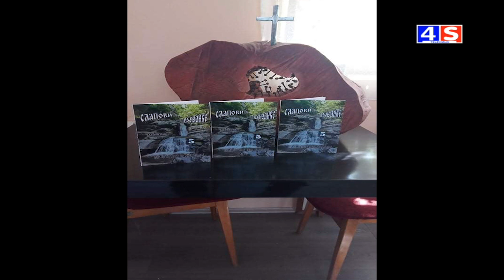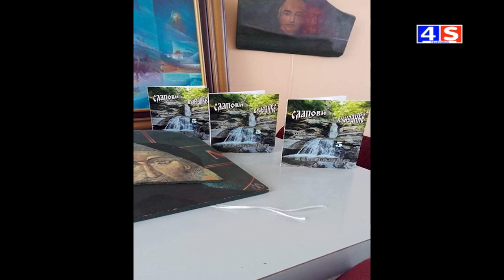Vesti TV 4S 19.08.2021